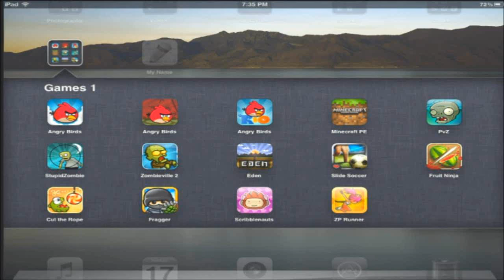Minecraft Pocket Edition: Let's Play Ep.1 - "MORNING WOOD"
This is my first lets play, so gimme a break. Also if any of you know... HOW DO I SHEAR.